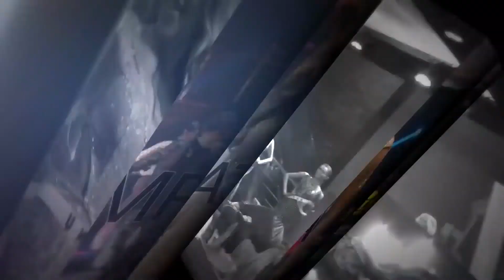Miss Piauí Globo 2022 - Bloco 03 30 06 2022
Edição 2022 do Concurso Miss Piauí Globo, veiculado na O Dia TV.

O Dia TV: Canal 23.1 (Teresina e região no PI), Canal 44.1 (Santa Quitéria e região no MA) e canal 521 (NET TV).